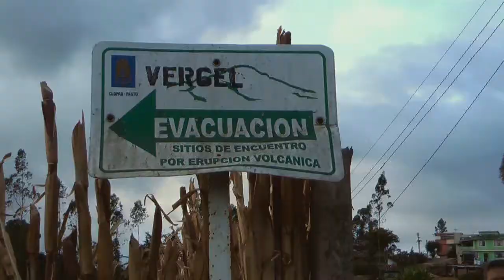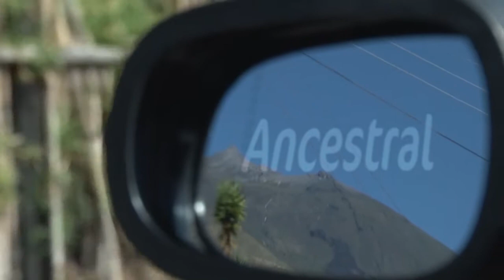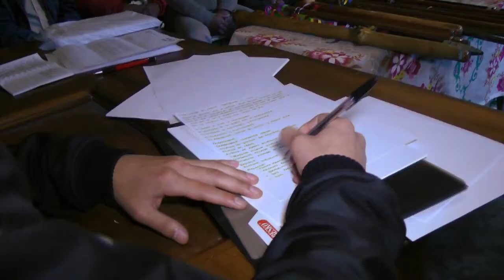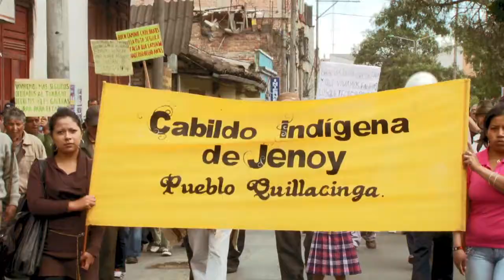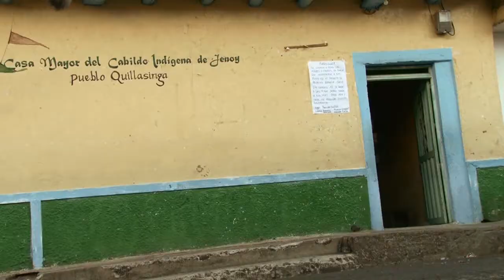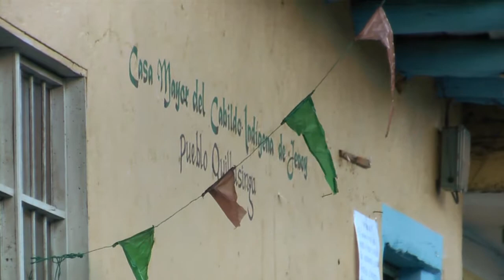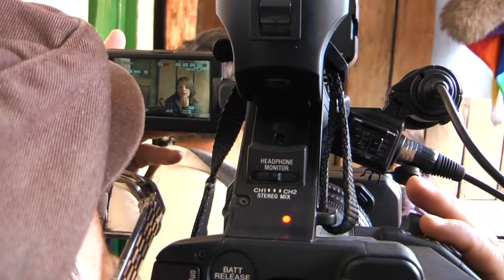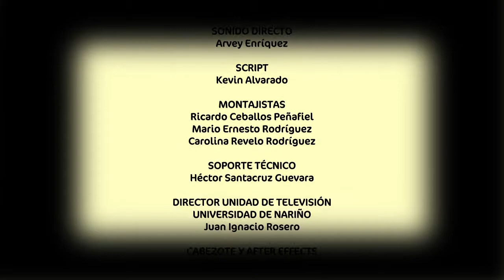Corte Colombiano: Agitando la memoria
Un viaje a la memoria ancestral del pueblo indígena Quillasinga para reconocer la idiosincrasia, valores, cultura y tradiciones de la comunidad de Jenoy un corregimiento al Noroccidente de la capital de Nariño San Juan de Pasto, que por años ha mantenido una estrecha relación con su “Taita” el Volcán Galeras. En este recorrido conoceremos al Gobernador del Resguardo Indígena Quillasinga Gregorio Pasichaná y al docente – investigador del Instituto de Artes Populares IADAP de la Universidad de Nariño Dumer Mamián, quienes compartirán sus propias visiones desde lo ancestral, territorial, académico, filosófico, antropológico, jurídico y cultural respecto al proyecto de investigación “Tejiendo pensamiento y vida desde el entorno cultural de la comunidad de Jenoy” con el que la comunidad reflexiona en torno a su recuperación de memoria como resultado de que su pueblo fuera declarado por el Gobierno Nacional como “Zona de desastre”.
En este relato, veremos una concepción profunda donde el miedo a dejar lo terrenal no es una preocupación de esta comunidad. Más si lo es, sentirse desarraigados, expulsados de su entorno vital en donde han construido durante décadas su historia alrededor de cada erupción volcánica.